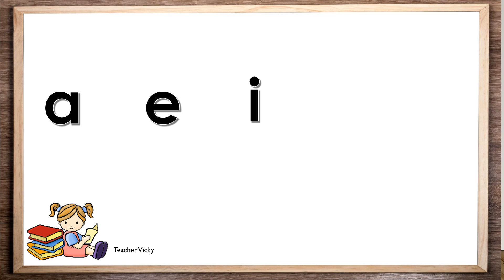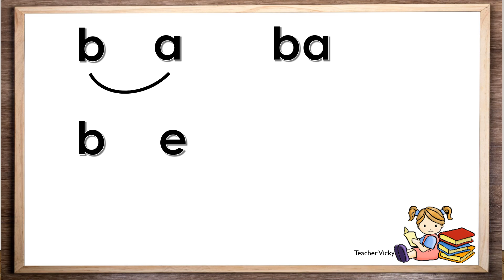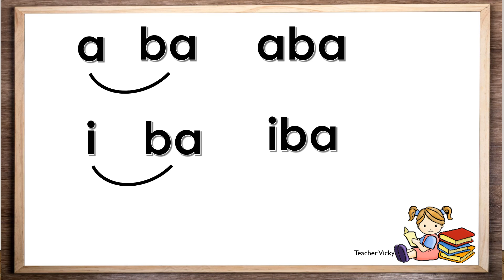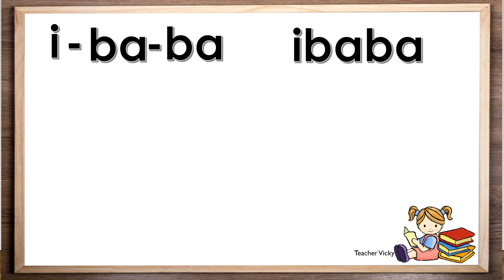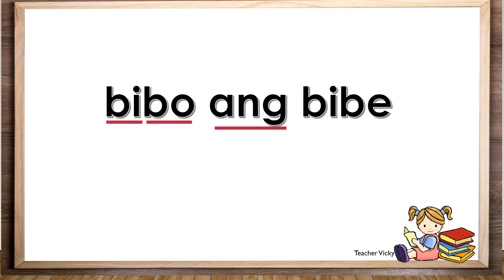Unang Hakbang sa Pagbasa | Level 1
Kindergarten
Grades 1-3
Tagalog